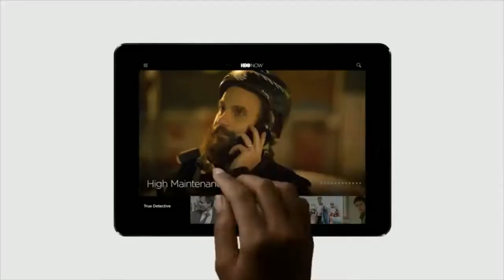Erik Thompson Promo Voiceover Demo 2021